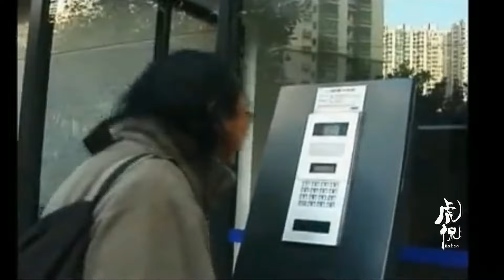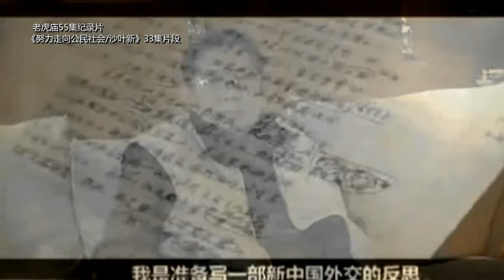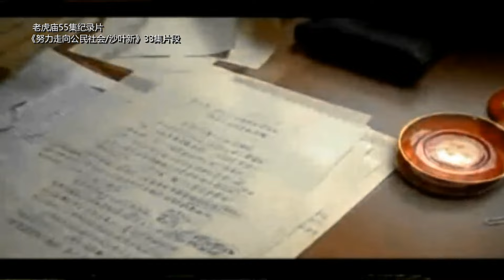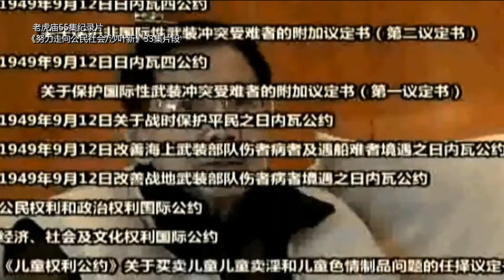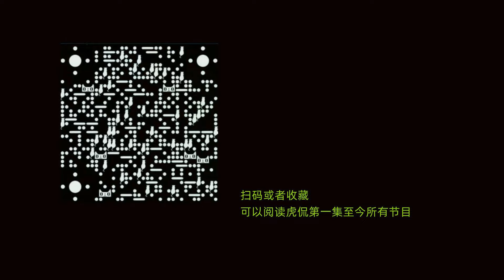虎侃 509 2010·沪上访问沙叶新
在上海访问沙叶新